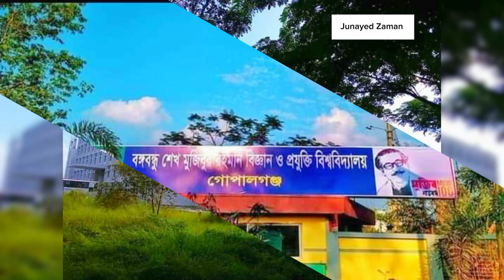Bangabandhu Sheikh Mujibur Rahman Science and Technology University (BSMRSTU)❤️🇧🇩